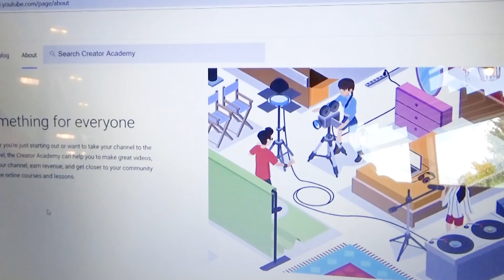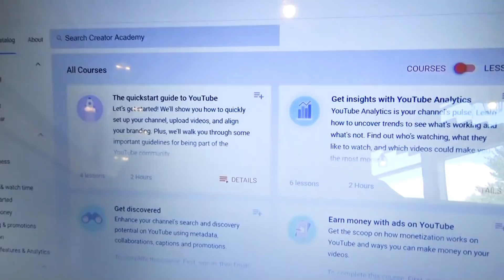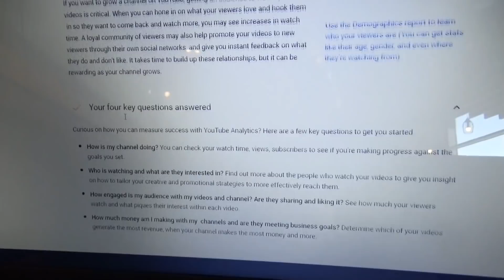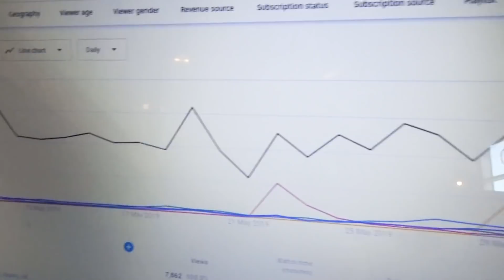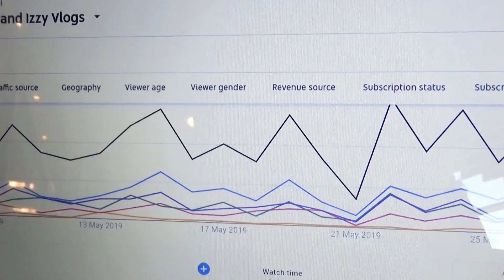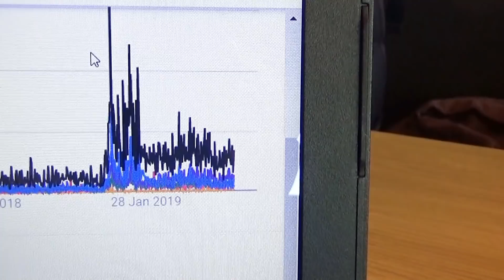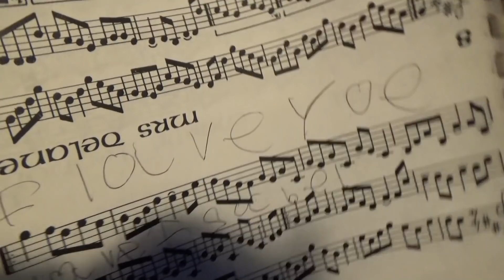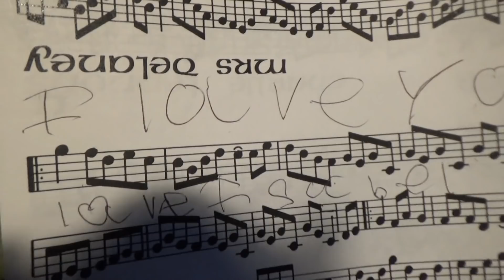Trying Creator Academy. Wales, UK Vlogs.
1:52 is where the Creator Academy bit starts.

Today I decided I would have a look at the Free Creator Academy online course for YouTube creators.